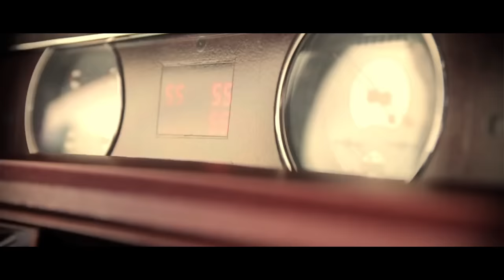2Pac - Rolls Royce | 2024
✪ NEW 2024 ✪ 2Pac - Rolls Royce | GalilHD ✪

☑ Beat Produced By: Yung Ares